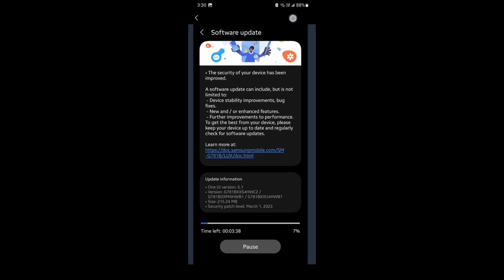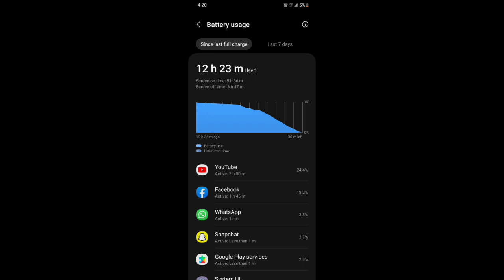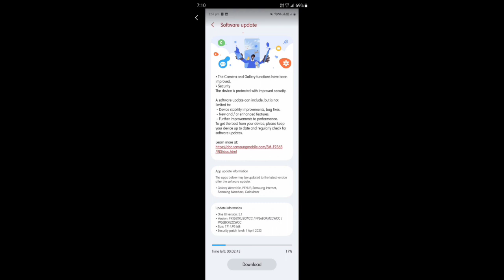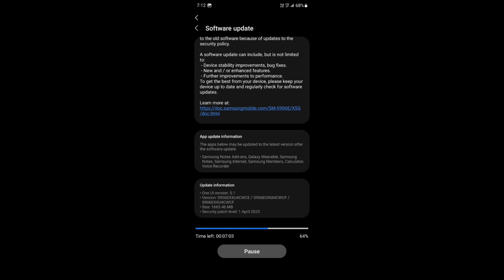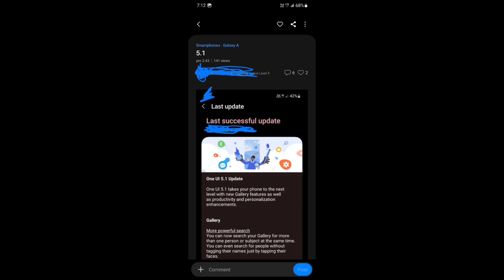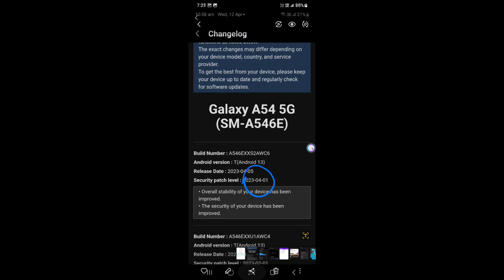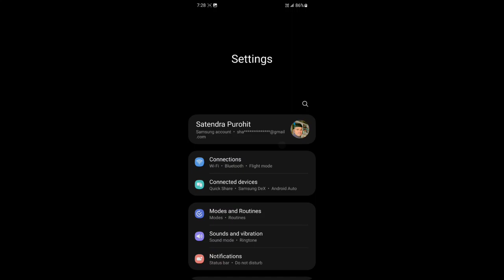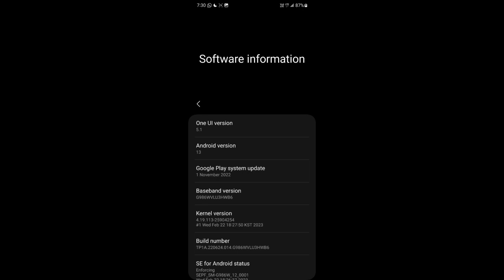Samsung A22 5G // A51 one ui 5.1 & 5G update imported device..👌